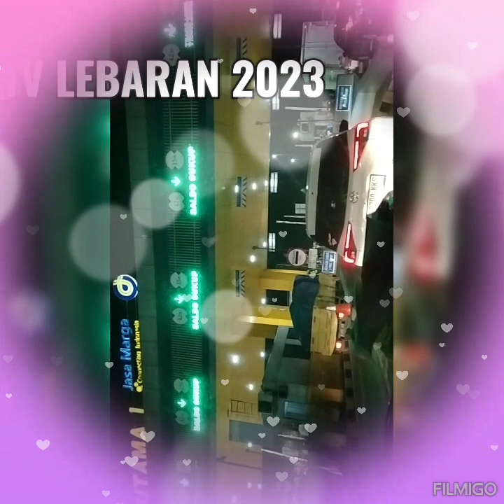🤝🤝IDUL FITRI 2023 DESA'NGUTER SUKOHARJO